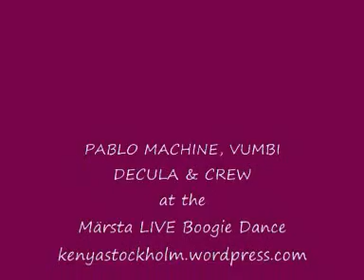Pablo Machine, Vumbi Decula & Crew Live In Stockholm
Pablo Machine, Vumbi Decula & Crew Live In Stockholm: 30th May 2009